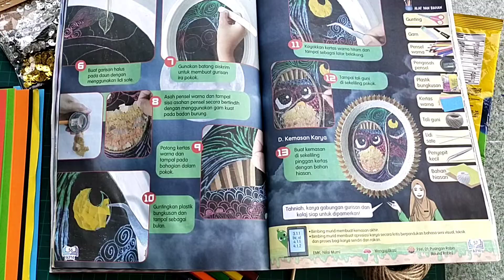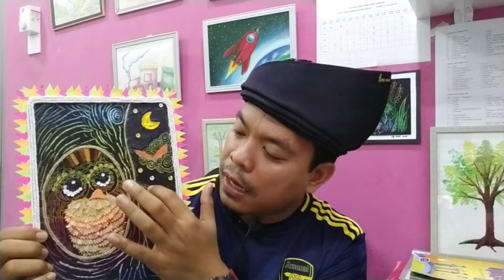Pungguk Rindu Akan Bulan | PSV Tahun 5 | Unit 6 Gurisan & Kolaj - Penghasilan Karya (part 2)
Ini merupakan video bahagian ke 2 penghasilan karya, unit 6 teknik gurisan & kolaj PSV Tahun 5. Semoga video ini dapat membantu murid-murid di luar sana belajar menghasilkan karya seni dengan alat, bahan, proses serta teknik yang betul.